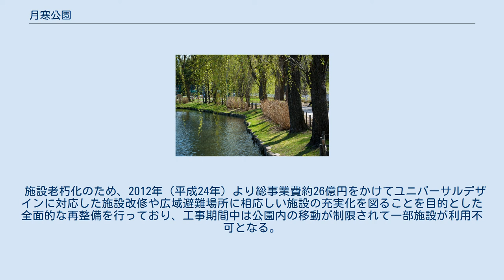月寒公園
月寒公園（つきさむこうえん）は、札幌市豊平区にある都市公園。
 大日本帝国陸軍第7師団歩兵第25連隊の小演習場跡地で、「干城台」（かんじょうだい）と名づけられていた。
1905年（明治38年）、豊平村に移管されて住民奉仕で整備した。
戦後、旧陸軍射撃用地も加わり総合公園となった。
 緩やかな傾斜が残る天然林を含む敷地内には野球場、テニスコート、パークゴルフ場などのスポーツ施設がある。
また、高台からは美園地区の街並みが一望でき、自然観察や散策、ノルディックウォーキングを楽しむことができる。
1989年（平成元年）には「日本の都市公園100選」に選定され、1999年（平成11年）まで豊平区主催の『リンゴまつり』会場となっていた。
 施設老朽化のため、2012年（平成24年）より総事業費約26億円をかけてユニバーサルデザインに対応した施設改修や広域避難場所に相応しい施設の充実化を図ることを目的とした全面的な再整備を行っており、工事期間中は公園内の移動が制限されて一部施設が利用不可となる。
整備から8年かけ2020年に全面完成。
 羊ケ丘通と環状通（北海道道89号札幌環状線）の交差点付近には豊平区役所、豊平区民センターがあり、羊ケ丘通から国道36号方面の環状通はリンゴ並木となっている。
公園内の森は月寒神社の境内へ続いている。
公園南側の一部は通称アンパン道路に接している。